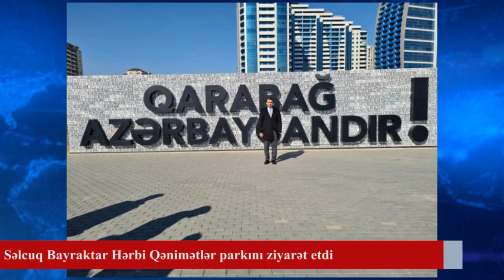Səlcuq Bayraktar Hərbi Qənimətlər Parkında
Türkiyənin “Baykar” şirkətinin texniki direktoru Səlcuq Bayraktar Bakıdakı hərbi qənimətlər parkını ziyarət edib.
"Unikal" xəbər verir ki. o, bununla bağlı “Twitter” hesabında paylaşım edib.

“Bir daha qələbə memarlarını, bütün şəhidlərimizi rəhmətlə, qazilərimizi isə minnətdarlıqla yad edirik”, - paylaşımda deyilir.